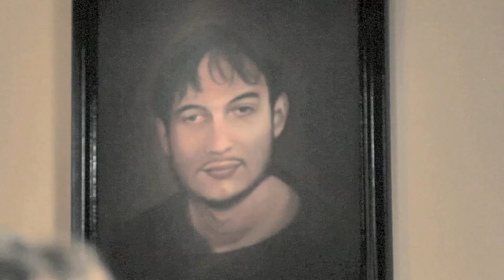Dont Take Away Our Medicine Susana Martinez - WEB VERSION - HD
Gubernatorial candidate Susana Martinez wants to take away the only treatment that helps thousands of seriously ill New Mexicans who are benefitting from medicinal marijuana treatment.  But for some, the legislation came too late.   Watch this video for some very personal firsthand stories from people affected by this legislation and from a doctor instrumental in the program's development.